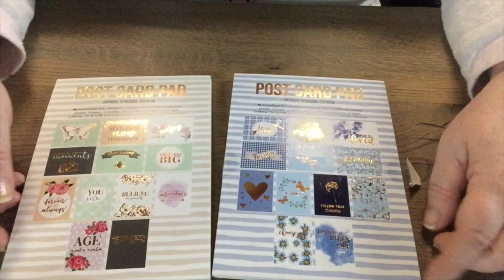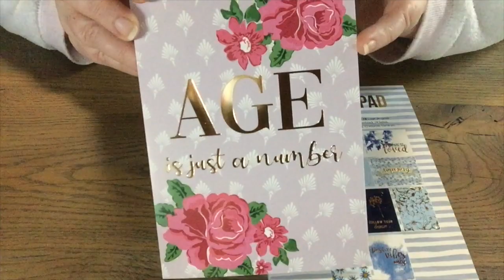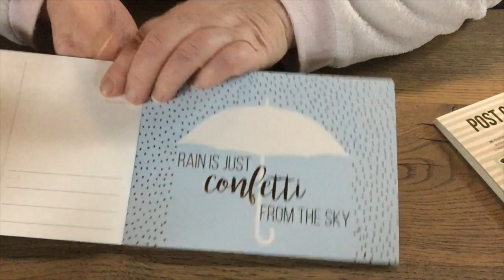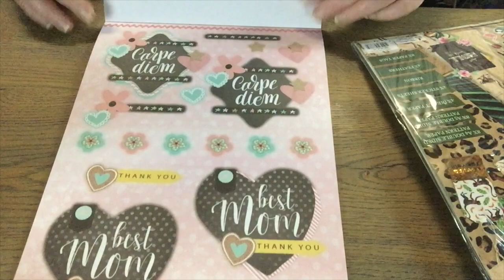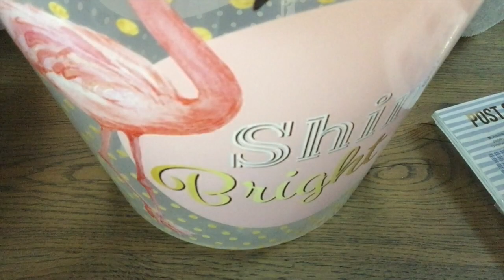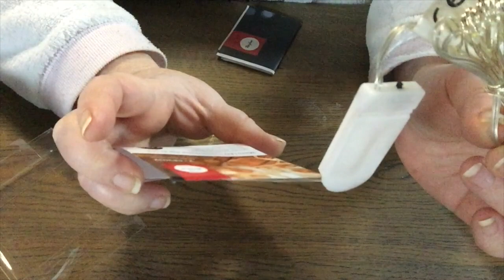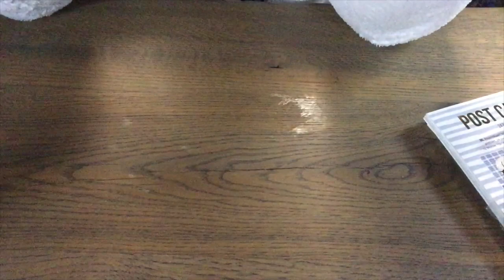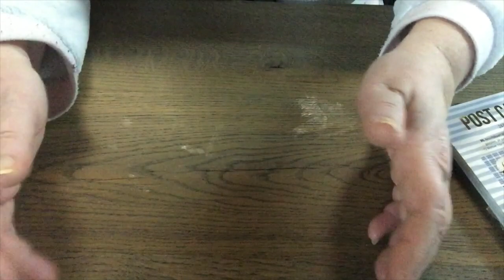Action Haul/Ali und mehr 06.02.19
Ich war im Action, habe bei Ali bestellt und bei Glass-Hobby-Design.

Alles selbst gekauft und bezahlt.

Dauerwerbesendung. Unbezahlte Werbung